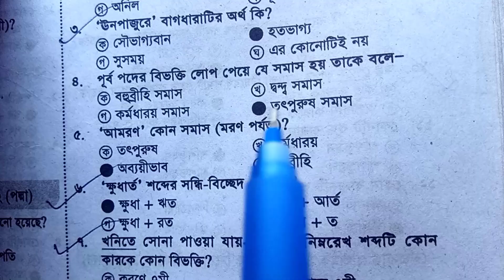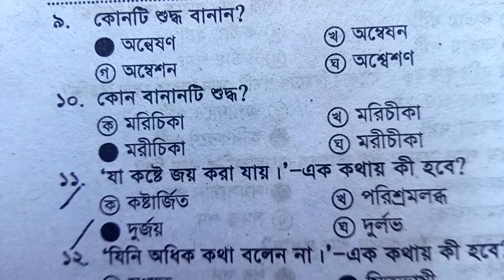প্রাক প্রাথমিক সহকারী শিক্ষক নিয়োগ পরীক্ষা ২০১২(করতোয়া)সেটের শুধু বাংলা ব্যাকরণ অংশের সমাধান